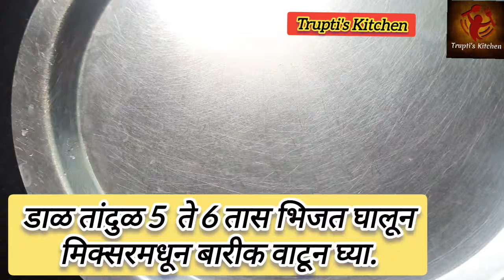मऊ-लुसलुशीत असा मिश्र डाळीचा पौष्टिक स्पंजी उतप्पा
About the  " Trupti's Kitchen " Channel

आमच्या चॅनलच्या मध्ये महाराष्ट्रीयन पाककृतींची माहिती दिली जाते. आमच्या चॅनलमध्ये सोप्या आणि आसानपणे बनविण्यात येणार्या पाककृतींवर जोर दिला जातो. "तृप्तीच्या रसोई" चॅनलमध्ये पाककृती शिकवणारे ट्यूटोरियल, पाककृती दाखवणारे डेमो, अन्नची समीक्षा, अन्नाच्या संबंधित बातम्या व कार्यक्रम, पाककृतीसंबंधित मार्गदर्शने व टिप्स व ट्रिक्स, आणि अधिक विषय कव्हर करते.आमच्या चॅनेलविषयी आणि प्रस्तुत केलेल्या संचालनांबद्दलची अधिक माहितीसाठी "Trupti's Kitchen" चॅनेलवर भेट द्या!

रुचकर भारतीय मराठी रेसिपी व्हिडिओ पाहण्यासाठी खालील लिंक क्लिक करून सर्व तपशीलांसह तुम्ही पूर्णपणे आनंद घ्या!

15 minute ENO वापरून असा बनवा जाळीदार ढोकळा | perfect rava Besan instant dhokala use of eno